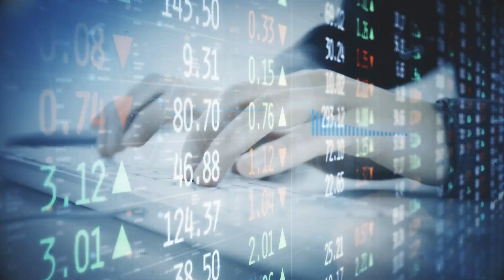Mind-Blowing Construction in NEOM- (2023)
Saudi Arabia is looking so serious about their upcoming projects, So, Subscribe to the Channel, and Get ready to be amazed, by the remarkable progress of Neom, Saudi Arabia, futuristic,  megaproject, which is taking shape with a 100 mile long linear city, a ski resort, and an industrial complex, floating over the Red Sea, among other innovative developments. The construction of this 500 billion dollar metropolis, is revealed through satellite images, which depict the growth of the linear city, including the placement of offices, and a campsite for the engineering team, and labourers. The progress of Neom is highlighted in a video, that delves deeper into the ambitious project, including its growth, future plans, and impressive innovative developments, such as an AI-powered healthcare system, green hydrogen production plant, and conservation efforts, to return wildlife to its natural habitat.
The current first phase of the city is expected to cost 320 billion dollars, and the public investment of the nation's sovereign wealth fund will finance half of this sum. The line, a 500-meter-tall mega Metropolis made up of two mirror-like glass structures that run parallel for 170 kilometers, sits in the middle of Neom. The construction work is moving forward, as evidenced by more than two dozen bulldozers dredging a long line across the desert in satellite and drone footage.$
Another part of the construction is Trojena, a large ski resort and outdoor attraction situated in the middle of Neom, a region with some of the highest peaks in the world. The ski resort is expected to host the Asian Winter Games in 2029 and is planned to be completed by 2026. The octagon, which is the fourth and final zone of Neom, is being cleared for construction. It will be a manufacturing and industrial complex floating over the Red Sea and functioning only on pure energy, making it one of the technologically most sophisticated logistics centers in the world.
Neom is also integrating with the Suez Canal, linking Egypt's Red Sea and Mediterranean Seas, to become a global center of trade, which will enable trade between Asia, Europe, and North Africa. According to Giles Pendleton, the executive director of the line, the team is moving a step closer to achieving Neom's completion through close cooperation with engineers and contractors.
neom is also making efforts to conserve wildlife and return them to their natural habitats by designating 95% of its land for conservation. Sindalah, one of the regions of neom, is a small island destination that will serve as the primary gateway to the Red Sea and offer travelers distinctive maritime experiences. It has three hotels and is geared towards high-end travel. It is anticipated that Sindalah will be home to 2000 different species of marine life, many of which are Red Sea natives unique to this region of the planet. Visitors will eventually have access to all contemporary amenities, such as upscale shops, yacht clubs, spas, and wellness centers.